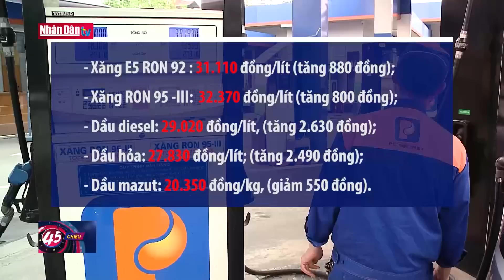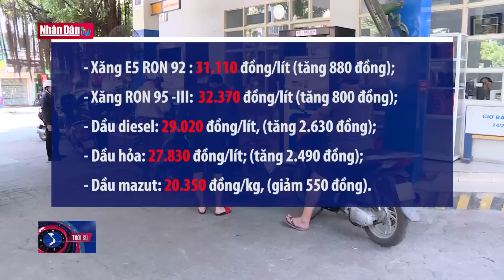Giá xăng tiếp tục lập đỉnh, lên mức 32.370 đồng/lít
Giá xăng tiếp tục lập đỉnh, lên mức 32.370 đồng/lít | Truyền Hình Nhân Dân
1. Dự Báo Thời Tiết Hôm Nay